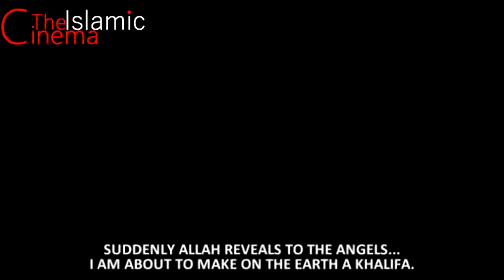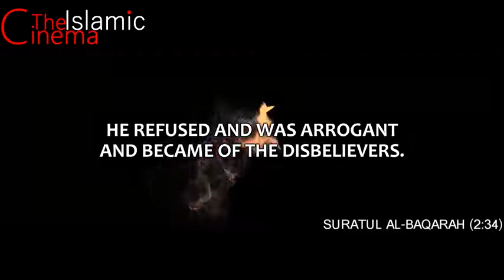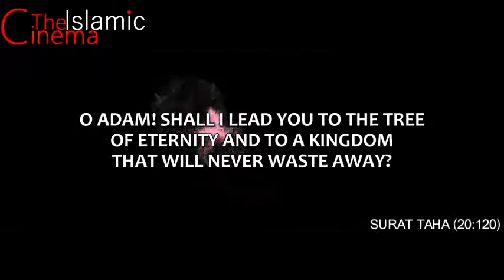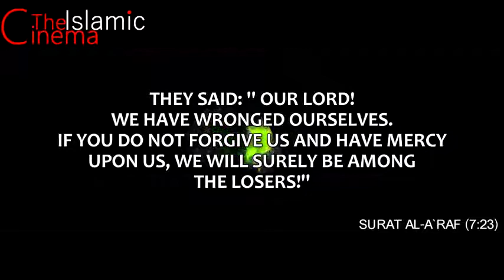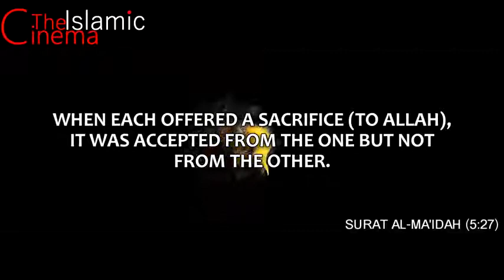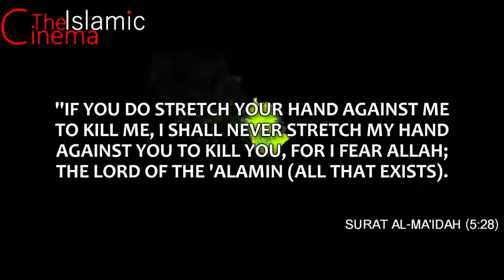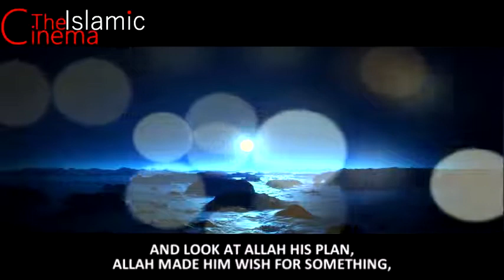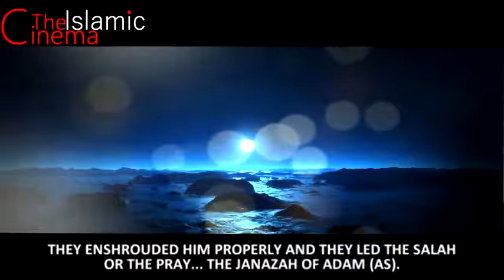Prophet Adam AS [The First Human] ᴴᴰ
Note: This video was produced by @TheIslamicCinema

And We had already taken a promise from Adam before, but he forgot; and We found not in him determination. And [mention] when We said to the angels, "Prostrate to Adam," and they prostrated, except Iblees; he refused. So We said, "O Adam, indeed this is an enemy to you and to your wife. Then let him not remove you from Paradise so you would suffer.  Indeed, it is [promised] for you not to be hungry therein or be unclothed. And indeed, you will not be thirsty therein or be hot from the sun." Then Satan whispered to him; he said, "O Adam, shall I direct you to the tree of eternity and possession that will not deteriorate?" And Adam and his wife ate of it, and their private parts became apparent to them, and they began to fasten over themselves from the leaves of Paradise. And Adam disobeyed his Lord and erred. Then his Lord chose him and turned to him in forgiveness and guided [him].  [ Allah ] said, "Descend from Paradise - all, [your descendants] being enemies to one another. And if there should come to you guidance from Me - then whoever follows My guidance will neither go astray [in the world] nor suffer [in the Hereafter]. [20:115